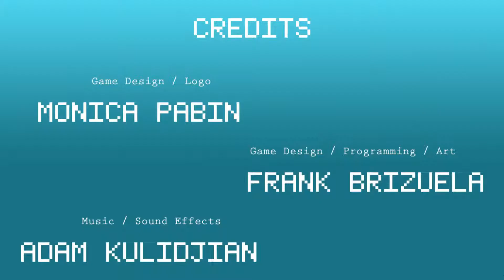Flag It!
Flag It! is a local 2-player capture the flag game where players fight to control regions and dodge enemies in order to secure the opponent's flag.